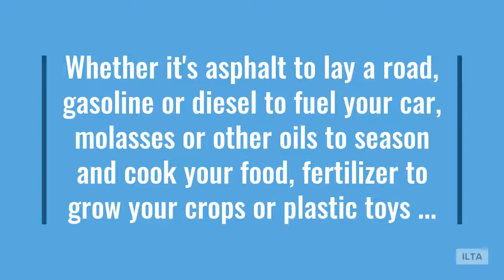Quick: What Do These Things Have in Common?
This short video highlights many of the products handled and stored at liquid terminals, showing how liquid terminals improve your life everyday.